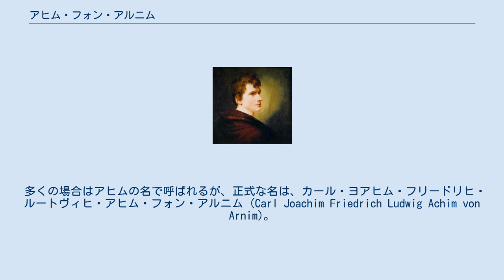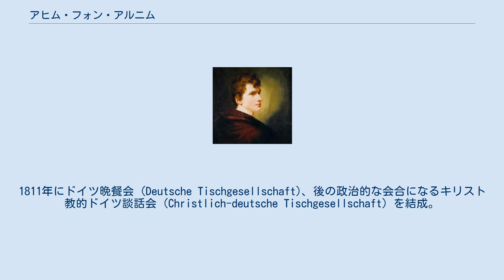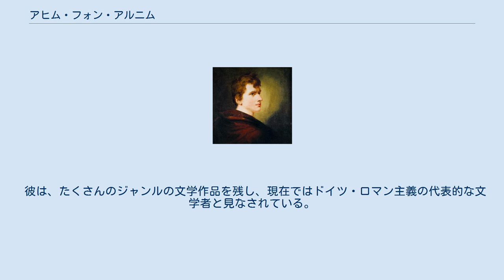アヒム・フォン・アルニム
アヒム・フォン・アルニム アヒム・フォン・アルニム（Achim von Arnim, 1781年1月26日 - 1831年1月21日）は、ドイツの詩人・文学者。
ドイツロマン主義の最盛期の代表として著名な人物で、また同時代の文学者で義兄にあたるクレメンス・ブレンターノとの親交も深かった。
妻のベッティーナ・フォン・アルニムも著名な作家である。
 多くの場合はアヒムの名で呼ばれるが、正式な名は、カール・ヨアヒム・フリードリヒ・ルートヴィヒ・アヒム・フォン・アルニム (Carl Joachim Friedrich Ludwig Achim von Arnim)。
 アヒムはドイツ北東部のウッカーマルク地方のブランケンゼーの一家の出身で、父親はプロイセン王国の侍従ヨアヒム・エルトマン・フォン・アルニムである。
アヒムはプロイセン公使としてコペンハーゲンとドレスデンに赴任しており、また通称「メガネの支配人」という名でベルリン市民劇場の劇場監督としても活動した。
アヒムの母親であるアマーリア・カロリーナ・ラーベスは、アヒムを生んだ直後に亡くなっている。
 アヒムの長男カール・オットー・ルートヴィヒ・フォン・アルニムは「ピット」と呼ばれた。
アヒムは1811年に女流作家のベッティーナ・フォン・アルニム（兄はアヒムの友人でもあるクレメンス・ブレンターノ）と結婚した。
アヒムはフリードムント、ジークムント、クーネムント、アルムガルト、マクシミリアーネ、そしてギーゼラ・フォン・アルニムの父親にあたる。
 アヒムは幼少期と少年時代を祖母と共にベルリンなどで過ごした。
ベルリンのギムナジウムへ通い、ハレ大学とゲッティンゲン大学で法律と数学を学んだ。
膨大な量の論文を科学雑誌に投稿した。
そして兄と共に1801年から1804年までヨーロッパ中を教養旅行に出かけ、1806年から1808年にかけて友人クレメンス・ブレンターノと共に、4巻からなる民族童話集『少年の魔法の角笛』を共同で執筆、そして1808年にロマン主義において重要な『隠者新聞』(Zeitung für Einsiedler)をハイデルベルクで発刊した。
 1809年からベルリンに在住。
ハインリヒ・フォン・クライストも加わり『ベルリン夕刊紙』(Berliner Abendblättern) を発刊。
1811年にドイツ晩餐会 (Deutsche Tischgesellschaft)、後の政治的な会合になるキリスト教的ドイツ談話会 (Christlich-deutsche Tischgesellschaft) を結成。
1813年の10月から1814年の2月まではドイツ日刊紙『プロイセン特派員』の編集者になる。
これによりアダム・ミュラー、フリードリヒ・フーケらプロイセンの愛国者たちと交友を持つ。
 1814年からは多くをヴィーパースドルフで過ごす。
たくさんの詩や劇作や論文や物語や雑誌と、ベルリン時代の自発的な出版物でもって、隠遁者として過ごしていた。
1831年、50歳になる直前に同地で没している。
 彼は、たくさんのジャンルの文学作品を残し、現在ではドイツ・ロマン主義の代表的な文学者と見なされている。